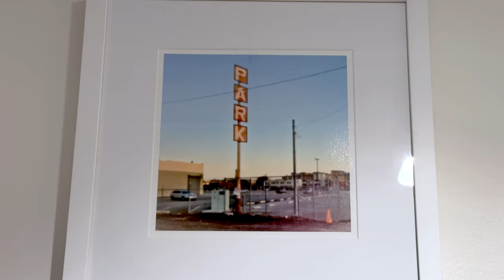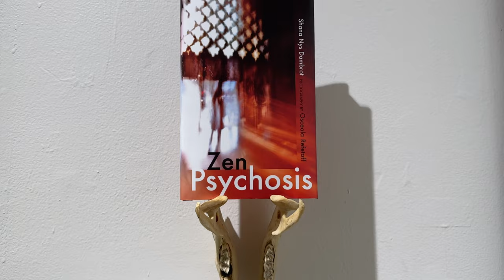Zen Psychosis: Anatomy of a Dream / Osceola Refetoff & Shana Nys Dambrot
Zen Psychosis: Anatomy of a Dream
Solo Exhibition by Osceola Refetoff
Words by Shana Nys Dambrot
Curation by Dr. Mika Cho
Ronald H Silverman Fine Arts Gallery, California State University, Los Angeles

The exhibition features photography, film, object sculpture, and literature based on the 2020 novel, Zen Psychosis. A surrealist narrative investigating the language, power, and truth of dreams first told in oneiric words by Shana Nys Dambrot and pinhole images by Osceola Refetoff, Anatomy of a Dream expands the project to include multi-sensory, participatory, and experiential dimensions.

In addition to pinhole exposures spanning a number of years, new pinhole images will be part of the show, including a large, never exhibited, 4×5 foot print of “Whale Spotting,” a Kinematic pinhole exposure captured in Antarctica, and likely the world’s only pinhole exposure of whales ever shown. In addition, a remastered print of Refetoff’s New York University multiple award-winning graduate thesis film “The Savage Sleep” (14 minute ,16mm, 1991) will premiere. The film combines live action footage with clay animation and pixilation (stop frame animation with live actors) to explore a dreamer’s struggles with guilt and desire in a series of nocturnal encounters.

Interspersed throughout the exhibition are installations of sculptural vignettes comprised of found objects from Refetoff’s collection that suggest dream states.

In Dambrot’s summation of the show she writes, “The exhibition of photography, film, object sculpture, and literature is based on the 2020 novel, Zen Psychosis. A surrealist narrative investigating the language, power, and truth of dreams first told in oneiric words by Dambrot and pinhole images by Refetoff, ‘Anatomy of a Dream’ expands the project to include multi-sensory, participatory, and experiential dimensions.”

Pinhole exposures are photographs created by gathering light through a pinhole-sized opening rather than a lens. The tiny aperture requires long shutter times – often 30 seconds or more if shot at night. Refetoff says, “The entire process happens ‘in camera,’ at the moment of capture, in a kind of alchemical reaction that transforms the external world into something both unchanged and extraordinary, realistic and magical.”